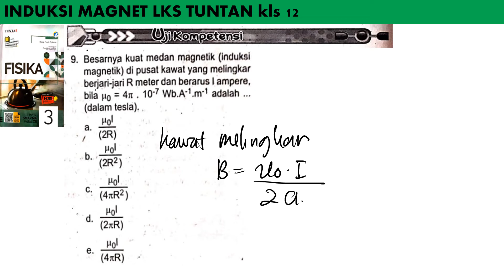UK INDUKSI MAGNET no 9 LKS TUNTAS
besarnya kuat medan magnetik (induksi magnetik) di pusat kawat yang mengalir berjari-jari R meter dan berarus I ampere adalah